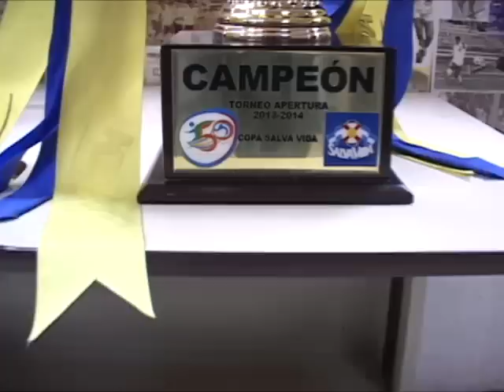Diario La Tribuna (Honduras)